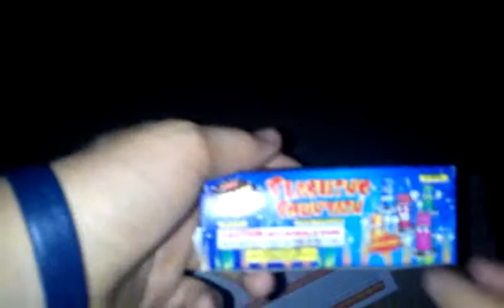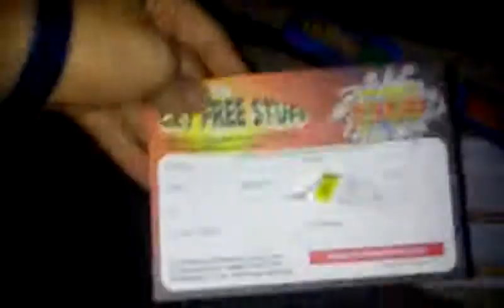4th of July spectacular part 2